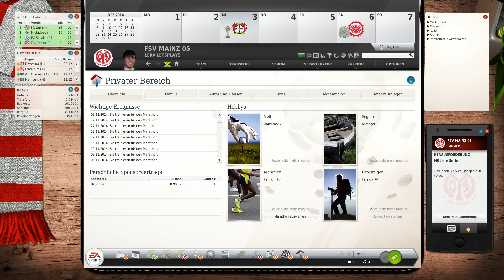Let's Play Fussball Manager 14 German Part 68 Spieltag 14: VFL Wolfsburg [FM14]